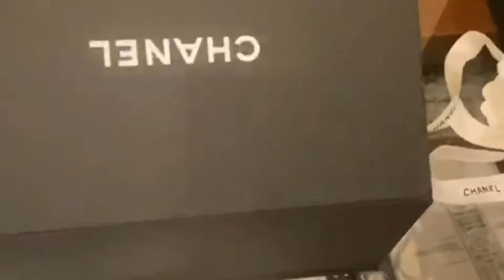Unboxing Chanel19 Flap bag